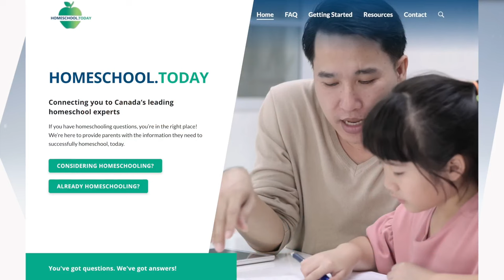Home Schooling Surge In Canada with Patty Marler and Simon Noster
Families choosing homeschooling as their preferred educational option is surging.

According to Statistics Canada, nationwide homeschooling doubled to under 84,000 children in 2021. Public school enrolment has also decreased in all provinces except Quebec.

Provincial governments have been increasingly supportive in facilitating this option for families, with British Columbia, Alberta and Saskatchewan offering funding for homeschooled families.  Interest across the board is rising as more families realize the benefits of this educational option.

Here to discuss the homeschooling world, the benefits, and resources for Canadians are Patty Marler and Simon Noster.

Patty represents the Homeschool Legal Defence Association, a non-profit devoted to protecting, empowering, and advancing home-school education in Canada.

Simon Noster serves as the principal of Wisdom Homeschooling and is a personal case study for the success of this educational option.

Thanks for joining us. Please share.

Faytene.tv is a listener-supported program. To help us produce more interviews on essential topics for our nation, please click here to donate

If you want to be sure and never miss an episode, sign up for our email list